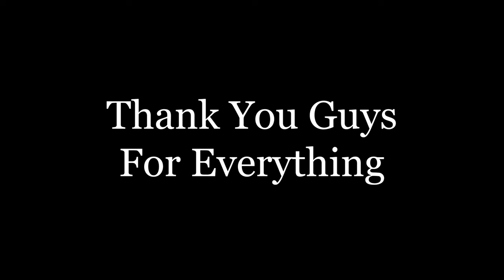Ep 25 | Movies That Got Us into Filmmaking | Hand Me Down Podcast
Hello everyone! We’re so glad you are joining us for another episode of the Hand Me Down Podcast. In this episode, Natalia & Alan reflect on the films that inspired them to pursue filmmaking. But before diving into that, the episode kicks off with the usual check in, where Natalia reveals she has been battling a stye and Alan shares he showered with a bucket. Then, the hosts talk about their thoughts on Beyonce’s anticipated album “Cowboy Carter”! After some talks of the April 8th Eclipse, followed by internet corner featuring the Rapper Beef, Jojo Siwa, & Foo News, Natalia & Alan get into the weenie con huevo of the episode. The hosts reflect on their childhood hobbies and their outlets for imagination. Connecting this to their favorite films growing up, Natalia & Alan discuss the depth of meaningful films versus silly imaginative ones. But, as stated in the episode the HMD team has decided to take a break after this episode. We know, we know✋🏼😔🤚🏼We aren’t going away forever, but we want to channel our attention to our own creative ideas, narratives, and ourselves. Asi es la vida!

Timestamps
00:00 - Intro
00:30 - Important Message
2:35 - How are we doing?
9:23 - Cowboy Carter
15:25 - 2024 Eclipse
20:59 - Kendrick and J.Cole beef
23;55 - Jojo Siwa lore
36:25 - Movies that got us into film

Hand Me Down Podcast is hosted and produced by Alan Gallardo and Natalia Delgado. The episodes are edited by Alan Gallardo. The social media clips are edited by Natalia Delgado with occasional help from Alan. Our wonderful associate producer Milena Ortega also helps make these episodes come to life!